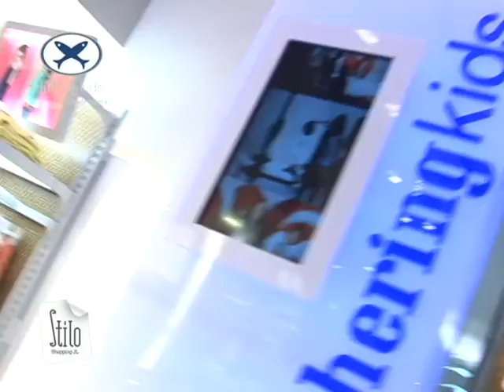hering kids stilo shopping 23 11 12